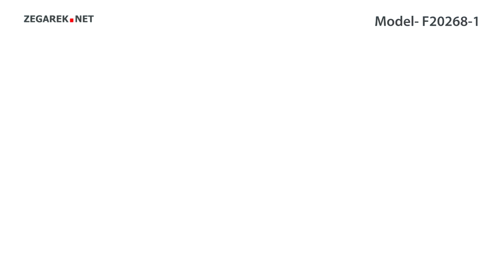Festina Chronograf F20268-1 - Zegarek.net